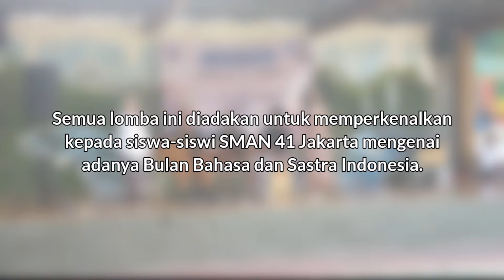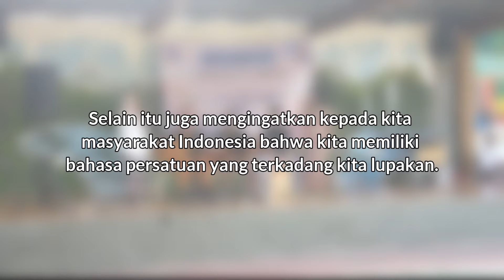Jurnalistik SMAN 41 Upacara Hari Sumpah Pemuda dan Bulan Bahasa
Pada hari Jumat tanggal 28 Oktober 2022 SMAN 41 JAKARTA mengadakan perayaan Bulan Bahasa dan Upacara Sumpah Pemuda. Kegiatan ini dilaksanakan di SMAN 41 JAKARTA.
upacara Sumpah Pemuda untuk menghargai dan menghormati hari jadi Sumpah Pemuda, hal tersebut menunjukkan sikap Nasionalisme. Dilakukannya perayaan Bulan Bahasa juga bertujuan agar dapat
mengingat kembali bahasa Indonesia sebagai bahasa Nasional yang menyatukan masyarakat
Indonesia dari berbagai keragaman bahasa daerah yang ada.

Perayaan Bulan Bahasa dan Sumpah Pemuda dirayakan dengan beberapa lomba-lomba.
Seperti lomba pantun, podcast, karikatur, musikalisasi puisi, stand up atau story telling,
komik strip dan poster serta ada juga lomba vlog.
Berbeda dari hari biasanya hari ini siswa-siswi diwajibkan memakai baju adat daerah, jika
tidak memiliki baju adat siswa-siswi bisa memakai baju muslim hari jumat. Di hari ini siswa dan siswi sangat antusias terhadap lomba-lomba yang dilaksanakan.